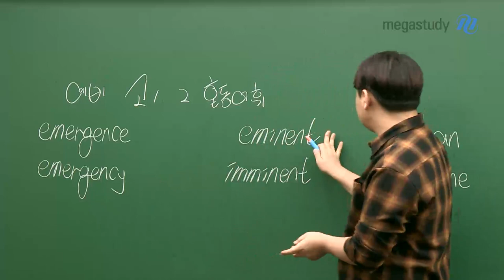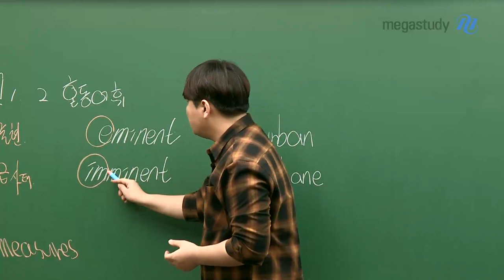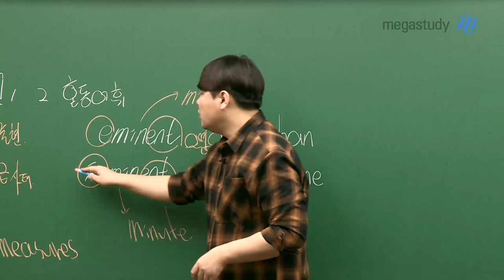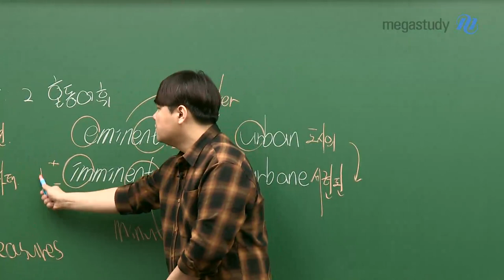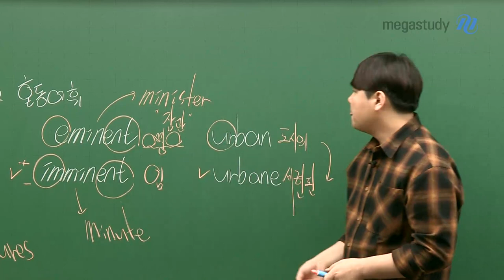[메가스터디] 영어 단어암기 김동영쌤 - 혼동 어휘 특강 (7)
예비고 1,2 학생이 알아야 할 혼동 어휘 특강 일곱번째 시간입니다.

 이미 알고 있는 단어가 있을 겁니다.
근데 단어의 앞과 뒤가 사~알짝 바뀌면 '어? 이건가?' 싶은 단어가 있죠?

 김동영쌤의 설명을 듣기만 해도 암기가 되는 미라클!